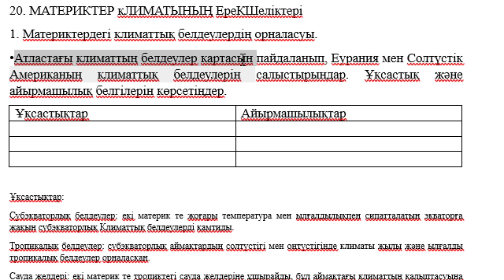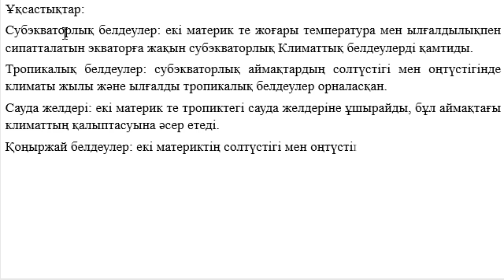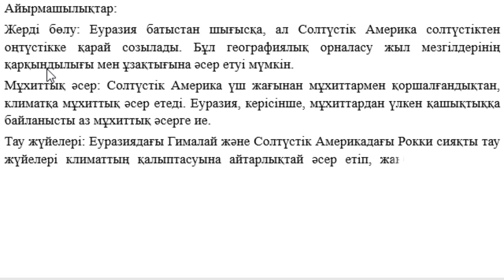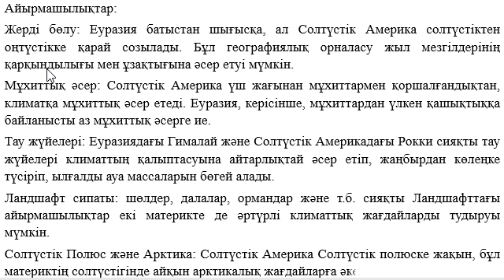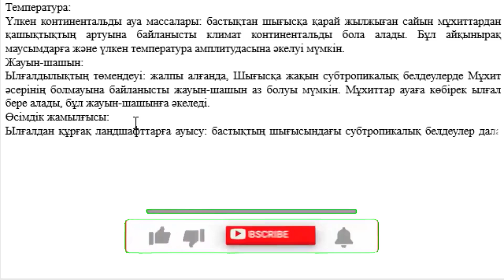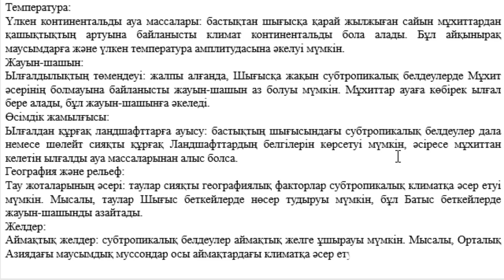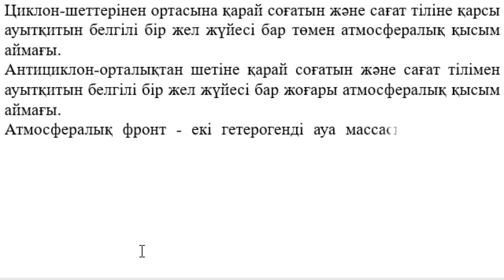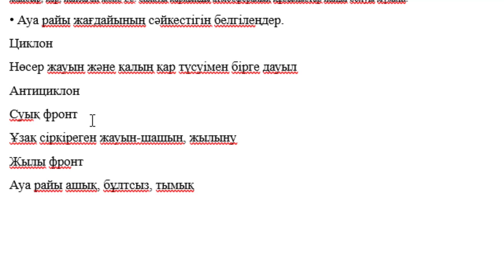8 сынып География 2 тоқсан БЖБ 1 Атмосфера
Қайырлы күн!
8 сынып География 2 тоқсан БЖБ 1 Атмосфера